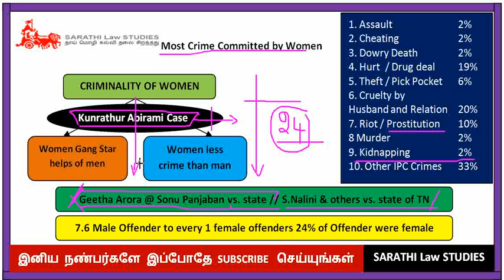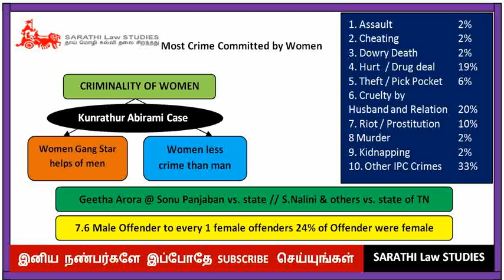CRIMINALITY OF WOMEN IN TAMIL // MOST CRIME COMMITTED BY WOMEN IN TAMIL // PENOLOGY & VICTIMOLOGY